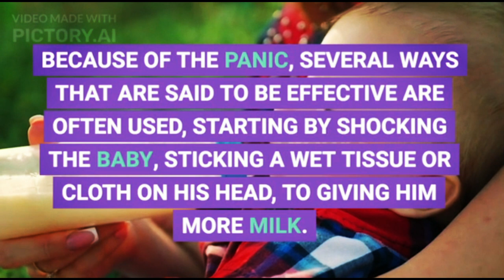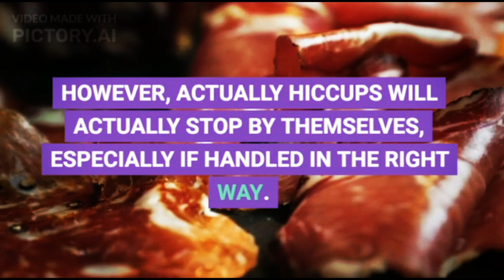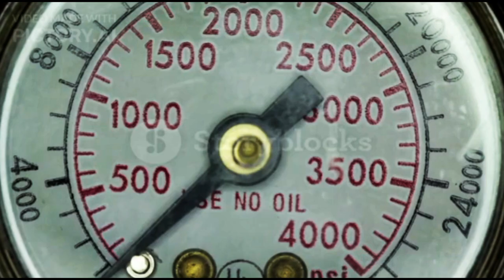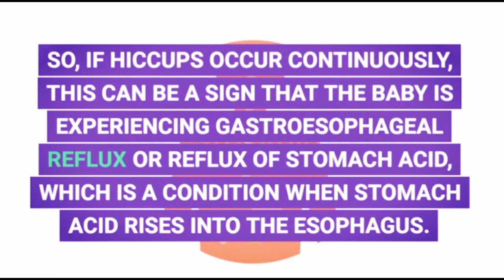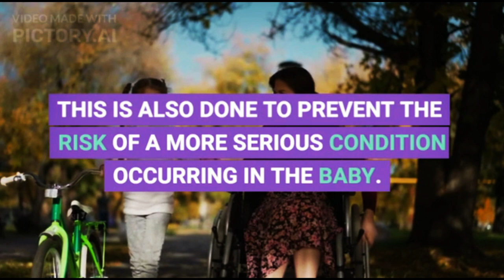Don't Worry When Your Baby Hiccups, Here's How to Overcome It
When the baby hiccups maybe Mother will feel panicked, huh. Because of the panic, several ways that are said to be effective are often used, starting by shocking the baby, sticking a wet tissue or cloth on his head, to giving him more milk. Is it true that these ways?

XHIT Daily.
Tone It Up.
POPSUGAR Fitness.
DOYOUYOGA.com.